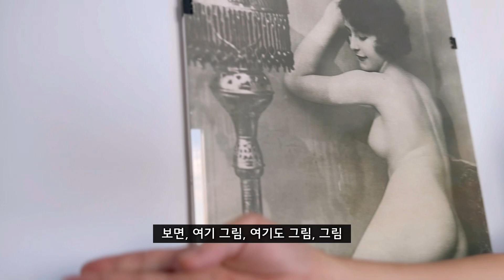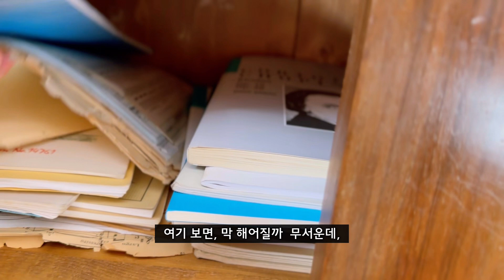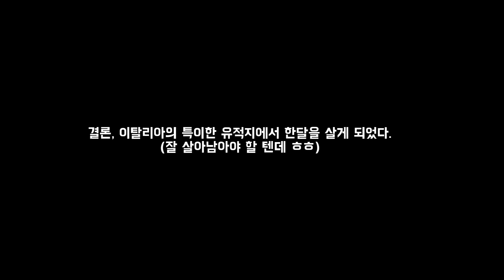피아노와 정원이 있는 독특하고 낭만적인 숙소에서 한달살기, 알고보니 문화재였던 이탈리아 에어비앤비 숙소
세계여행중 이탈리아 작은 산골마을 아시시에서 한달살기를 했습니다. 예쁜 골목과 노을로 유명한 이곳에서 한달동안 머물렀던 숙소는 너무나 독특하고 매력적인 곳이었습니다. 알고보니 흥미로운 문화유산이었고 숙소에 딸린 정원도 피아노와 엄청난 서재도 독특한 곳이었습니다. 혹시 저희처럼 이런 곳 관심있으신 분들 계실까요?

2023.09~2023.10.